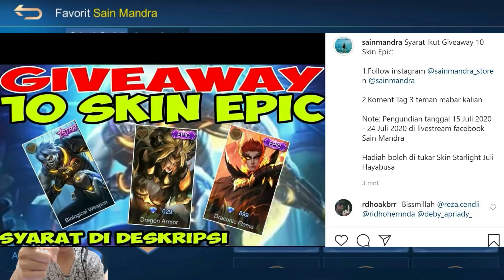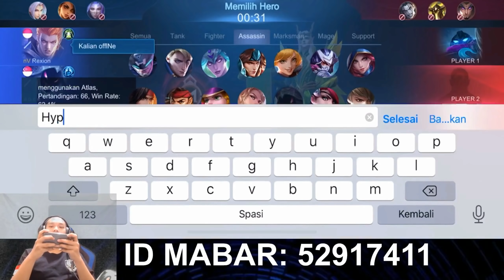KARMA TOP GLOBAL ALDOUS INI PAMER SKIN MAHAL ! AUTO INCAR DIA N BIKIN WINRATE NYA TURUN !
THANKS